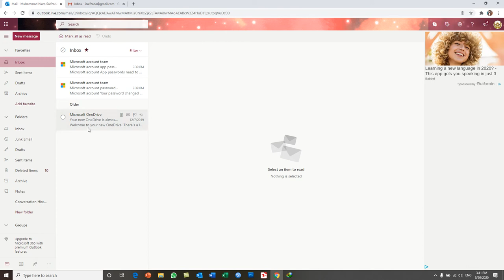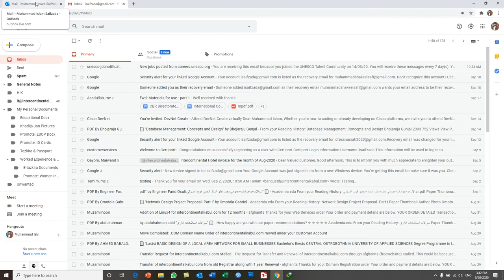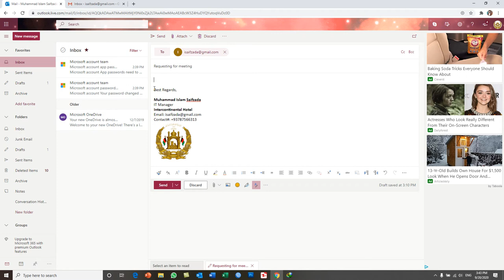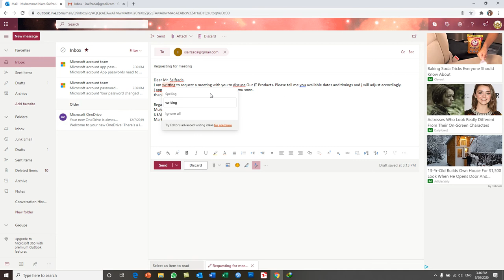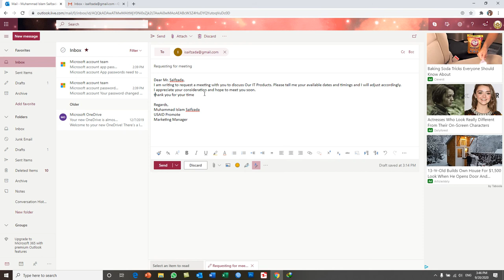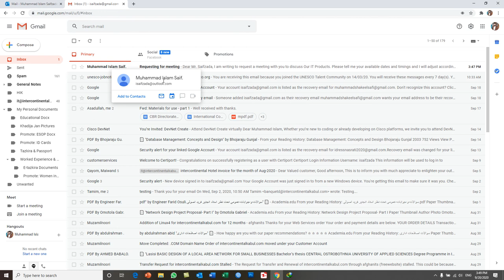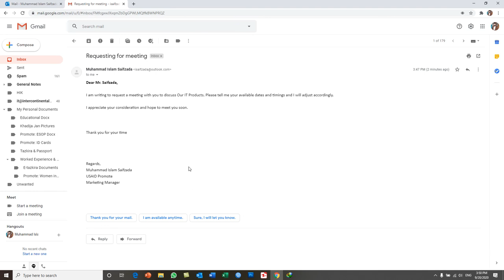Outlook - Hotmail Learning Day 11 - How to Write and Send Meeting Requesting Email Part2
How to Write and Send Meeting Requesting Email  Part2